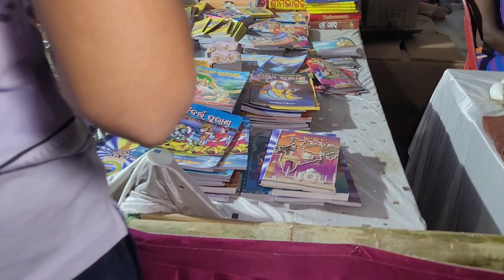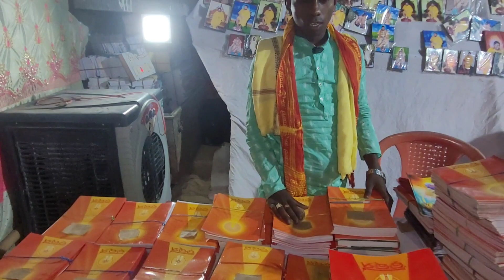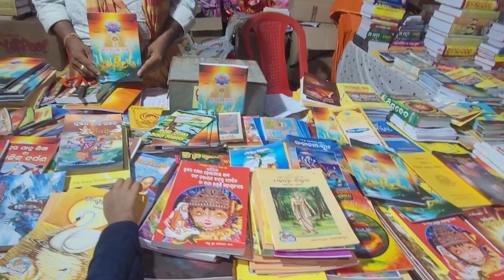Deogarh Amruta Santi maha jaganya ଅମୃତ ଶାନ୍ତି ମହା ଯଞ୍ଜ mplifestyle dallyvlog.